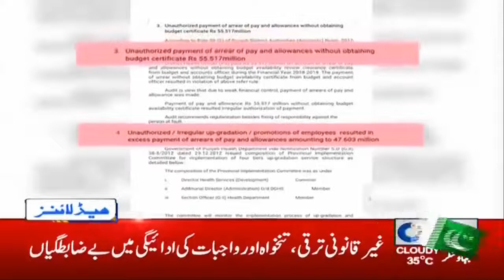8pm News Headlines | 13 Aug 2020 | Rohi